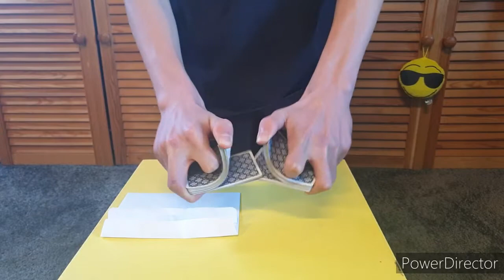Zuschauer Karte vorhersagen(Mega Trick und Easy|Leicht)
Wir wünschen euch viel Spaß mit diesem neuen Video.